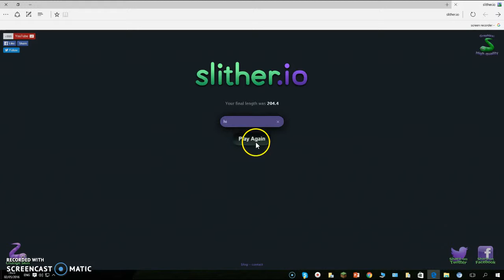no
call vs slither